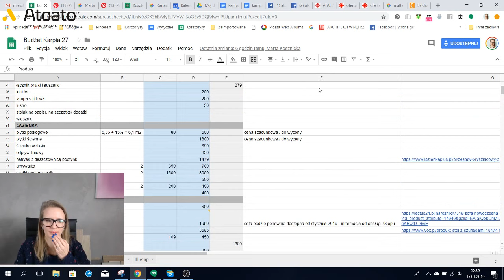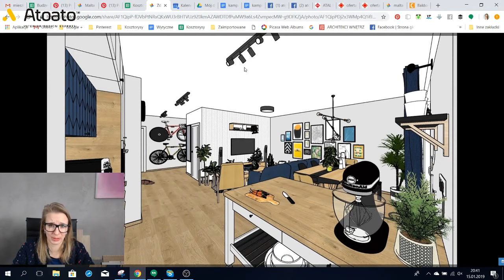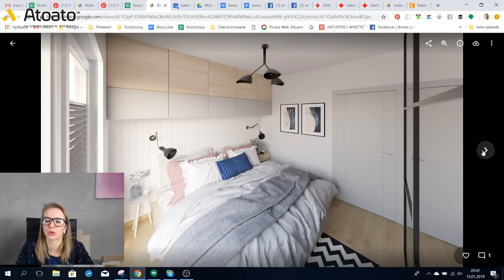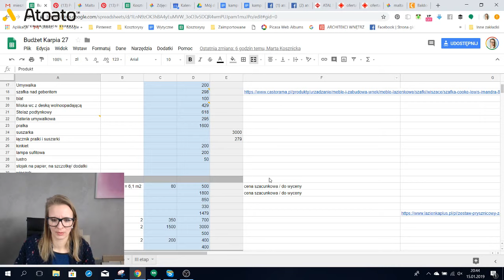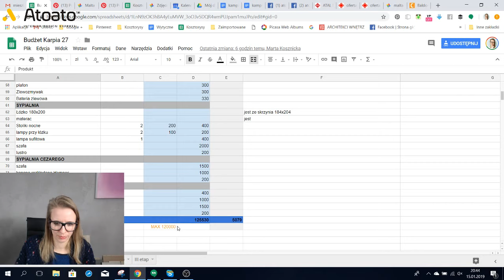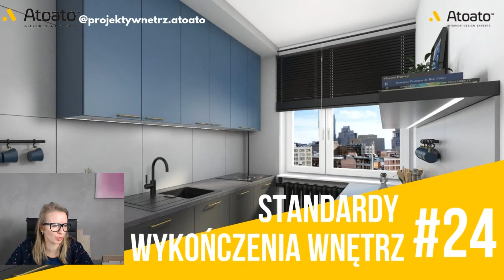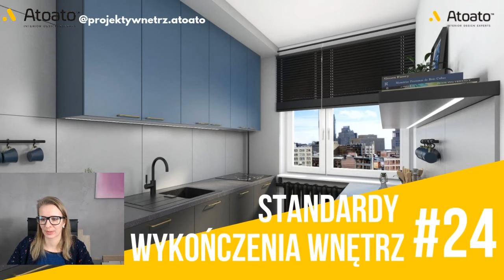Standardy wykończenia wnętrz #24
Standardy wykończenia wnętrz
Jak potrzeby i budżet remontowy wpływa na projekt wnętrz?